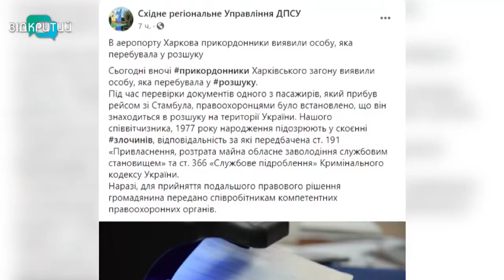Лисенко чи ні: в аеропорту Харкова затримали чоловіка, який знаходився у розшуку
Сьогодні, 25 жовтня, в аеропорту Харкова затримали чоловіка, який знаходиться в розшуку. «Під час перевірки документів одного з пасажирів, 1977 року народження, який прибув рейсом зі Стамбула, правоохоронці встановили, що він знаходиться в розшуку на території України», - йдеться в повідомленні Східного регіонального управління Державної прикордонної служби України у Facebook. Нагадаємо, що за такими статтями наразі в розшуку заступник міського голови Дніпра Михайло Лисенко. Зокрема, його підозрюють у скоєнні злочинів за ст.191 «Привласнення, розтрата майна шляхом зловживання службовою особою своїм службовим становищем» та ст.366 «Службове підроблення» Кримінального кодексу України. Співпадає й рік народження. Наразі для прийняття подальшого правового рішення громадянина передали співробітникам компетентних правоохоронних органів.